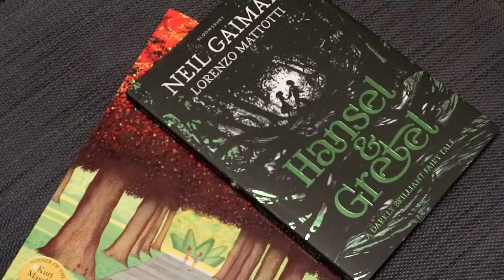#11 HOW TO SOLVE A PROBLEM LIKE TRAORE